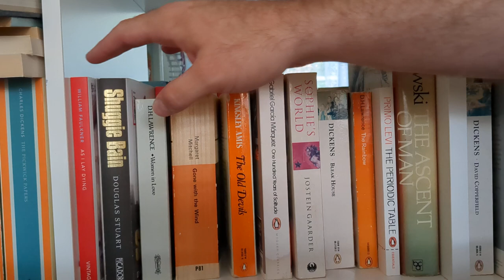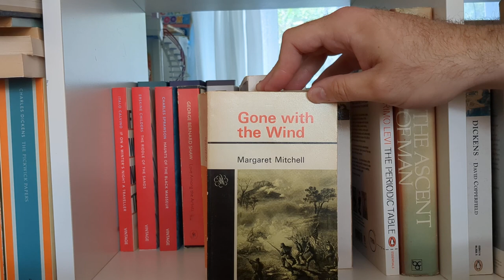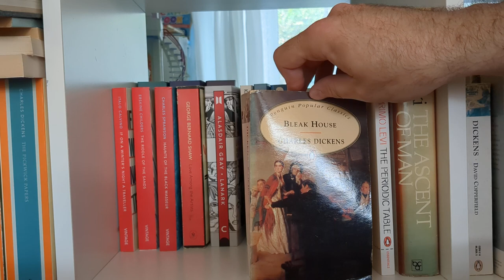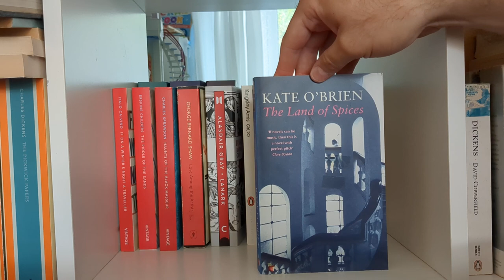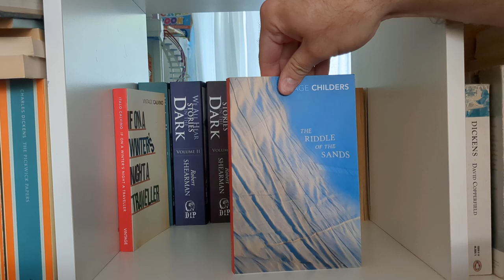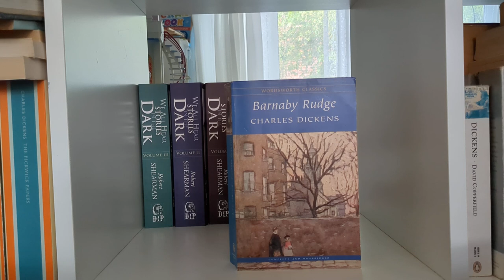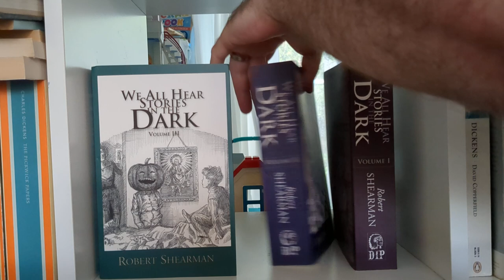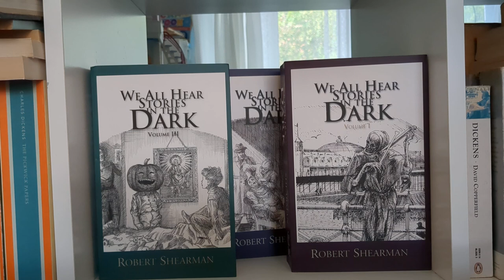The groaning TBR shelf.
Some of the books you'll see have been inspired by other BookTubers such as @Stripped Cover Lit (Faulkner) through to Podcast recommendations from Blacklisted (Calvino and Childers) and then other books I've accrued along the way.